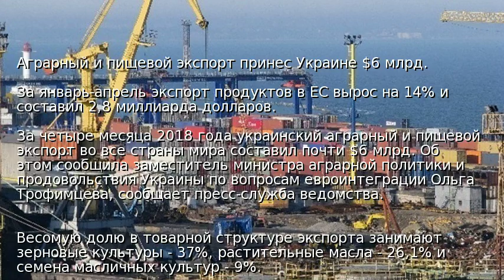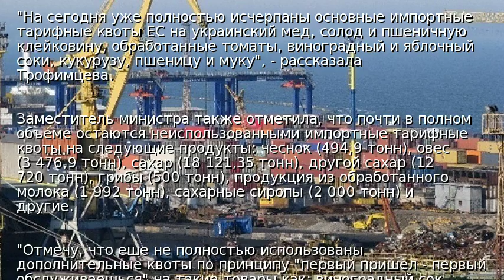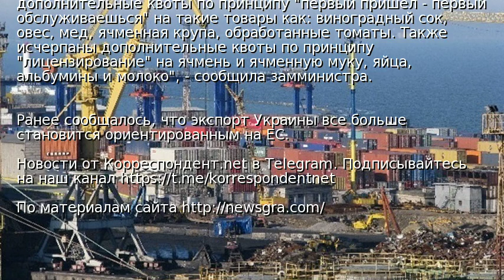Аграрный и пищевой экспорт принес Украине $6 млрд